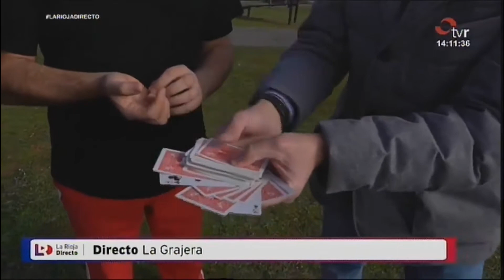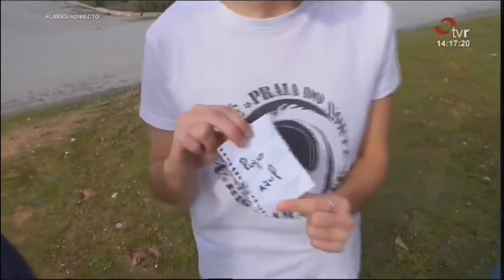ICEMAN en DIRECTO en TVR - 30/01/2020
Magia solidaria con el Mago Iceman en un lugar mítico y emblemático de la ciudad de Logroño. La Grajera.

Disfruta de los efectos Mágicos de ICEMAN. Te va a gustar...